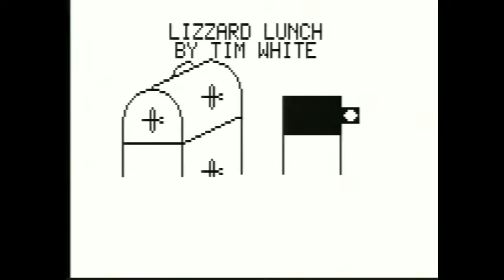Astrocade: Lizard Lunch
You play a lizard eating insects--not something lunching on lizards.